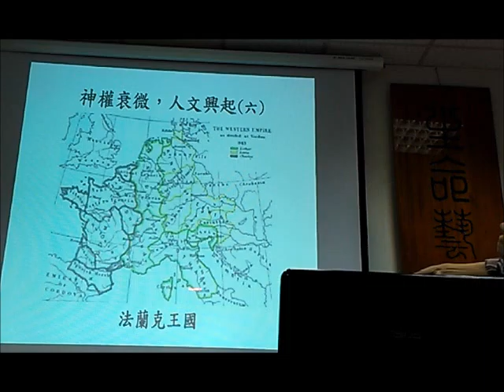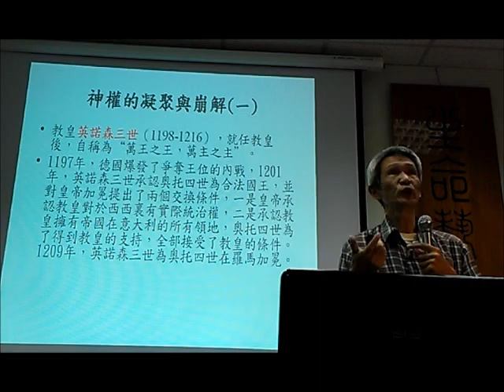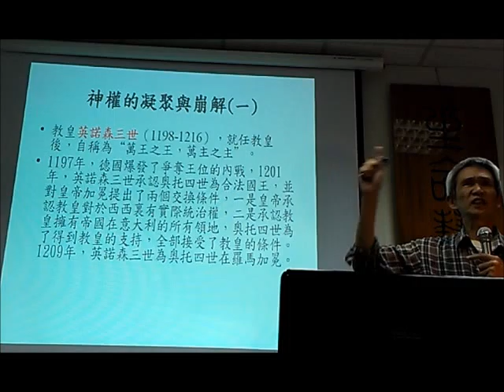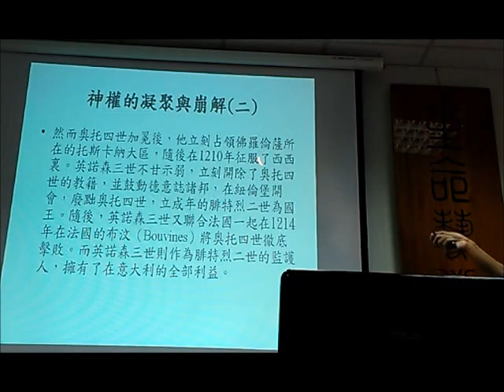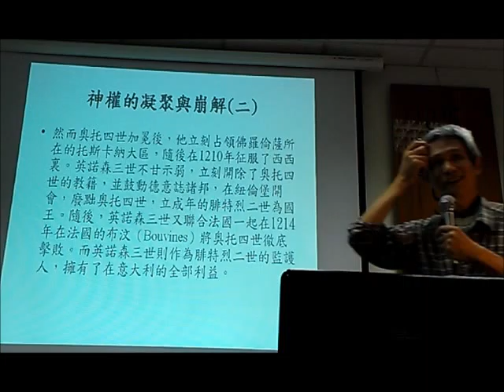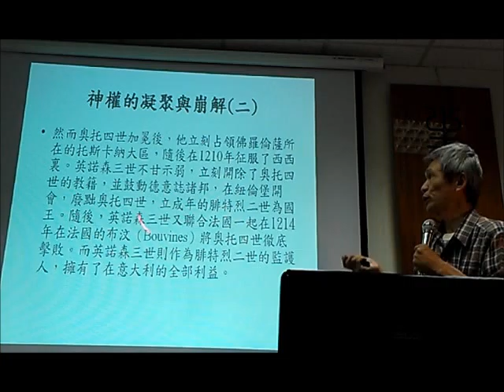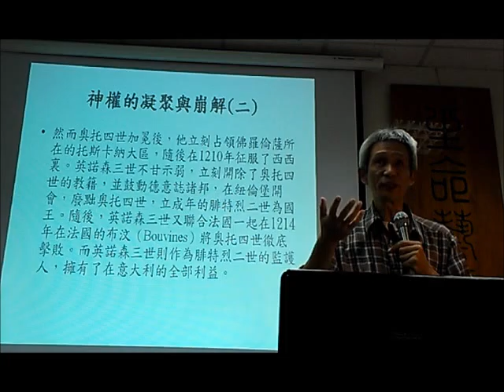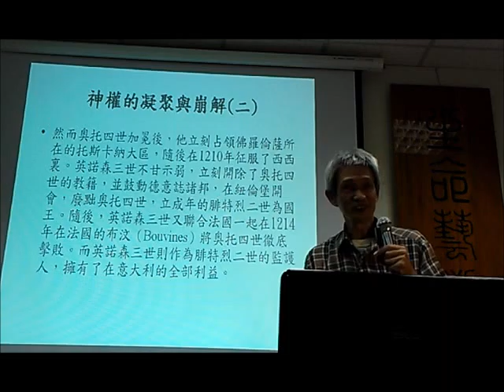2660 2我的影片